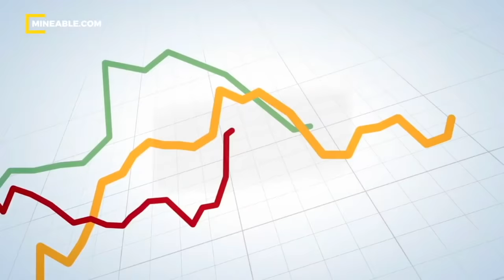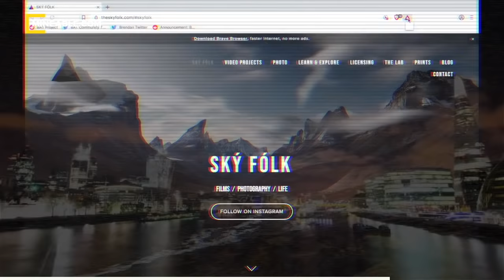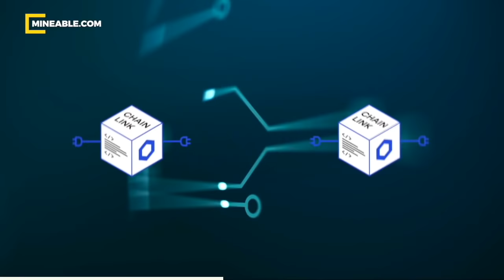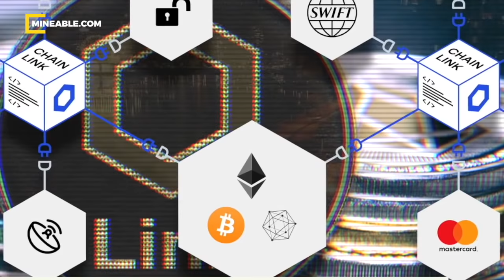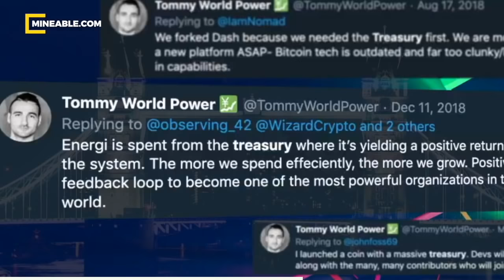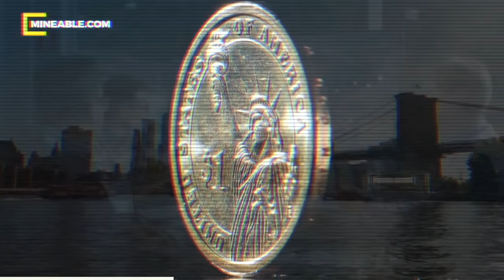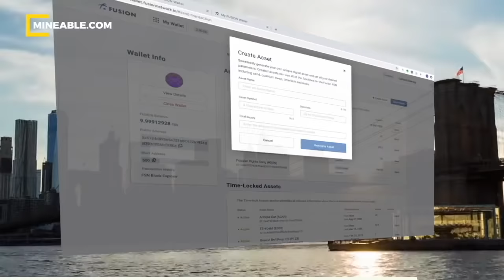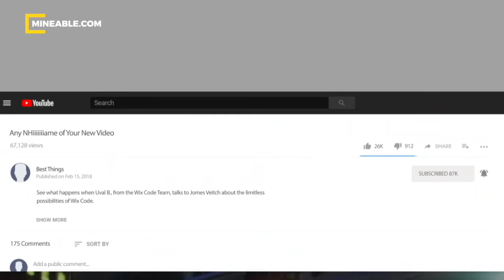7 Altcoins You Need to Watch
Altcoins You Need to Watch in 2023

I talk about seven promising cryptocurrencies that you need to watch.

Never miss a Mineable video.